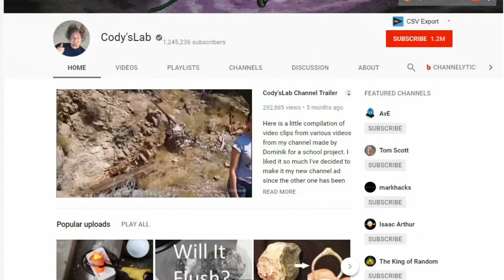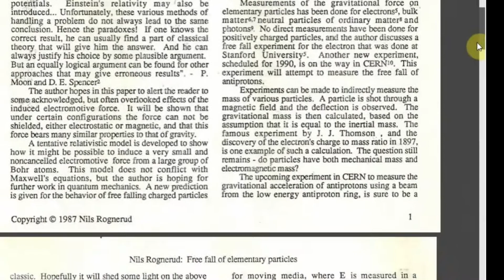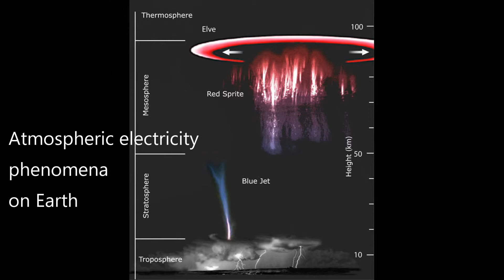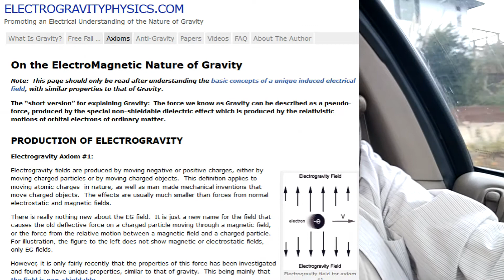Anti-gravity Technology Update: Hooper ~ Podkletnov ~ (part 1)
- This is my 30 year update on anti-gravity research of the major players in the field, including my own electrogravity model with demonstrations on how gravity can be explained as an electromagnetic pseudo-effect.

Here are some direct links to sections of this video:

03:09 Demonstrations; electrogravity theory - what is Gravity?

04:40 Electric Universe Model

05:43 The most important point for understanding Electro-Gravity.

07:40  The Laplace Force; gravity is not a fundamental force

08:52  Dr. Podkletnov research

Please leave your comments or questions below.  Thanks.

-Nils Rognerud